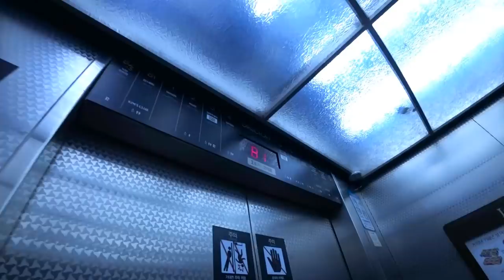Выбираем подарок мужу! Магазины в Корее. Влог ;)